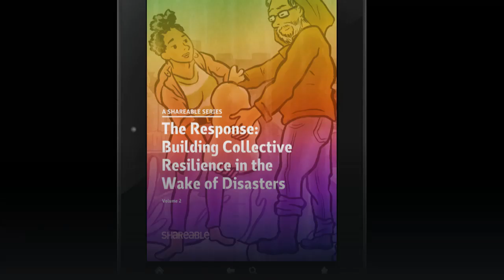The Response Building Collective Resilience